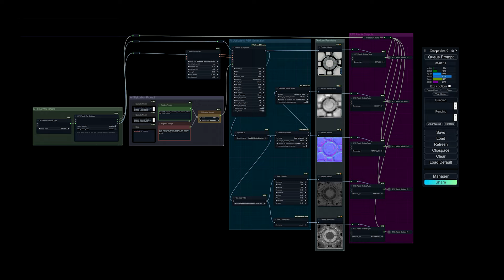RTX Remix I Remasterize Clássicos com RTX e 1,000s de Modelos IA com ComfyUI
A NVIDIA está tornando as capacidades do RTX Remix Toolkit acessíveis via API REST, permitindo que os modders conectem o RTX Remix a ferramentas de criação de conteúdo digital como Blender, ferramentas de modding como Hammer e aplicativos de IA generativa como ComfyUI. Para demonstrar seu poder, a NVIDIA integrou o RTX Remix com ComfyUI.

Através da nossa integração com a API REST, você pode exportar perfeitamente todas as texturas de jogos capturadas no RTX Remix para o ComfyUI e aprimorá-las em um grande lote antes de trazê-las de volta automaticamente para o jogo. Existem milhares de modelos de IA com diferentes maneiras de processar texturas acessíveis pelo ComfyUI. Os modders têm muitos modelos de super resolução e PBR para escolher, desbloqueando a capacidade de aumentos de resolução de 8X ou mais, e modelos PBR que incluem mapas metálicos e de altura. Além disso, o ComfyUI permite que os modders usem prompts de texto para gerar novos detalhes nas texturas, ou façam grandes desvios estilísticos mudando a aparência de toda uma cena com um único prompt de texto. Estamos empolgados para ver o que os modders podem alcançar com esse novo fluxo de trabalho poderoso e todos os modelos de IA únicos que o ComfyUI tem a oferecer.

O NVIDIA RTX Remix permite que os modders reinventem jogos clássicos com traçado de raios completo, também conhecido como path tracing, e atualizem modelos e texturas com recursos de renderização modernos que funcionam em conjunto com os efeitos de traçado de raios para entregar o nível de fidelidade gráfica visto em Portal with RTX, nossa reinvenção com traçado de raios do jogo clássico da Valve. Os modders podem construir assets PBR 4K manualmente ou usar IA generativa para acelerar seus fluxos de trabalho. E com alguns cliques adicionais, os mods do Remix podem suportar NVIDIA DLSS 3.5 com Ray Reconstruction e NVIDIA Reflex, acelerando o desempenho e tornando a jogabilidade ainda mais responsiva.